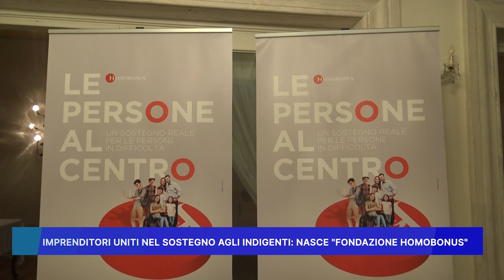IMPRENDITORI UNITI NEL SOSTEGNO AGLI INDIGENTI: NASCE FONDAZIONE HOMOBONUS